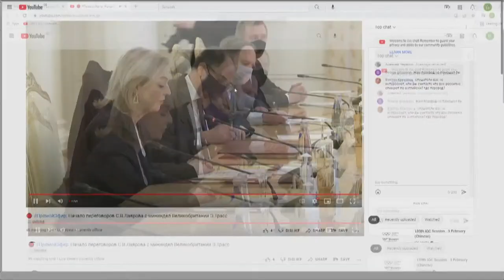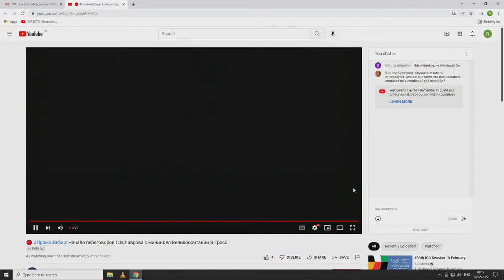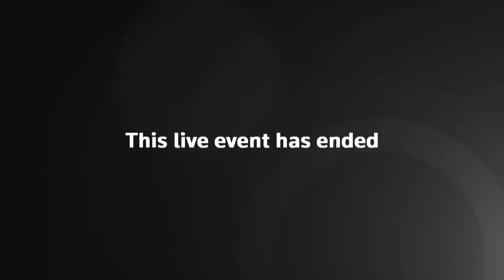Watch again: Liz Truss meets Russian foreign minister Sergei Lavrov in Moscow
Liz Truss flew to Moscow to urge the Kremlin to de-escalate and desist its aggression against Ukraine.

The visit was the first made by a UK foreign secretary in more than four years.

During the two-day trip, the foreign secretary met Russian foreign minister Sergey Lavrov to make clear that the only way forward is for Russia to cease its aggression and engage in meaningful talks.

She pushed for Russia to abide by the international agreements it has already signed up to – including the OSCE Helsinki Final Act, Minsk Protocols, and the Budapest memorandum, which ensures the independence and sovereignty of Ukraine is respected.